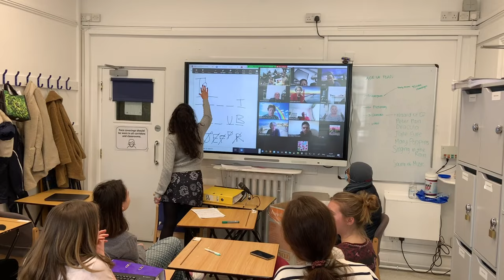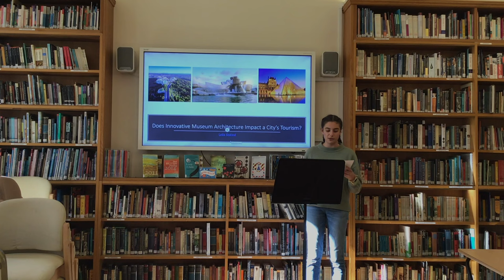Queen's Gate Open Event Video 2021